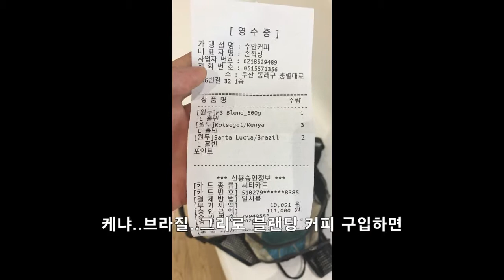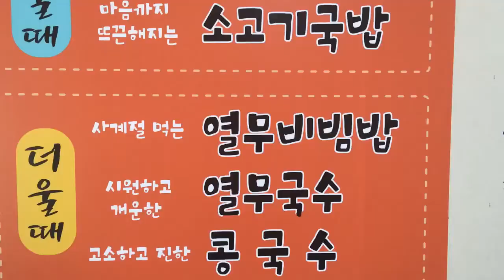밖에서 봐도 카페같지 않고. 입구를 찾을수 없고 들어가는 순간부터신기한곳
탱자의 혼밥의 제왕..몇번 말씀드렸던 수안커피 이야기 입니다.
수안커피가 가까이 있어서 탱자 는 정말 행복한데요.
이 카페는 평일 오후 5시 정도 까지 밖에 하지를 않아서
멀리 있는분들이 주말을 이용해서 오기가 힘들지요.
정말 특이한 카페 인데요.
고품질 핸드드립을 시음해 보시거나..원두를 사러 가실분
꼭 한번 가보시기 바랍니다.